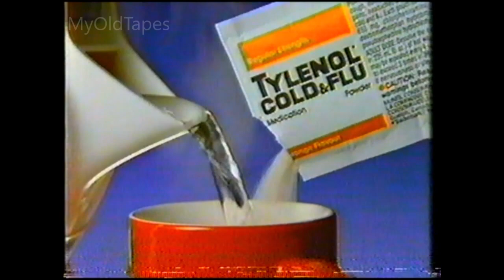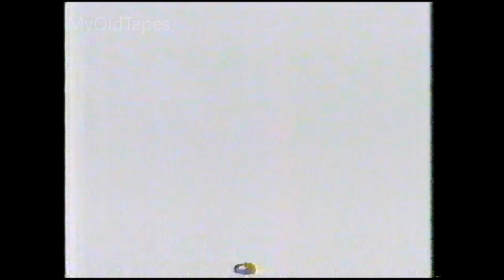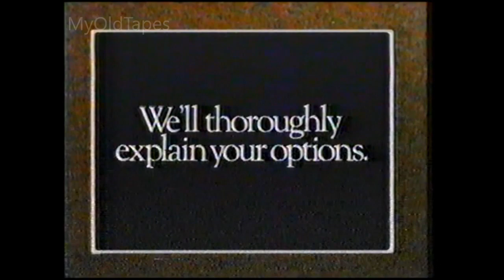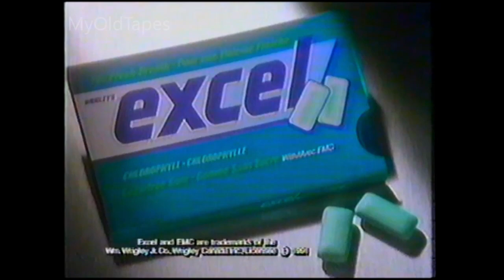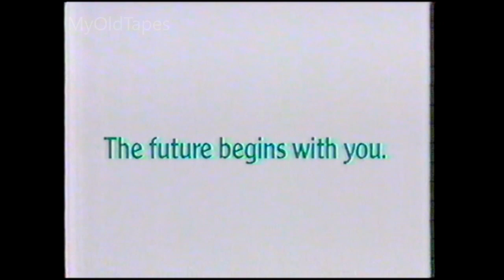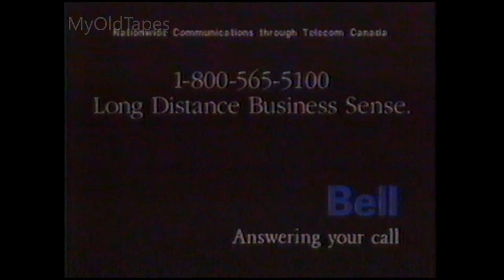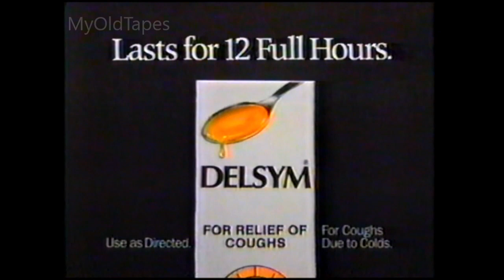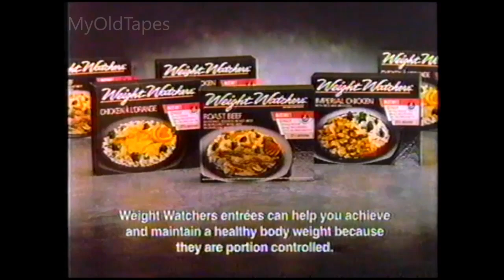1992 January CTV Commercials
This one will be up in two parts! These are commercials taken from a 1992 CTV airing of The Bear on CFTO in Toronto. A few doubles (especially the Canada 125 promo). Advertisers are as follows:

- Canada 125 Promotion
- Shining Through Tv Spot
- Tylenol Cold Medication
- 1992 Ford Taurus
- E.N.G Promo
- Counterstrike Promo
- CTV News Update
- Esso
- Delsym Cough Medicine
- Kellogg's Bran Flakes
- Ultra Slim-Fast
- Instant Lottery
- Visa Traveller's Checks
- Finesse Conditioner
- Black's $8 Prints
- Investor's Group
- Ivory Liquid Dish Soap
- Head & Shoulders
- Bell Long Distance
- Sinutab
- VO5 Hairdressing
- Mrs. Dash
- Shirley Promo
- Canada AM Promo
- Excel Sugar-Free Gum
- H&R Block CA$H BACK
- 1992 Hyundai Elantra
- Neo Citran
- Leon's
- The Bay Rubbermaid
- Roseanne Promo
- Alberto Styling Products
- Sony Trinitron Televisions
- CFTO Station ID
- Glad Tie n' Toss Garbage Bags
- Kellogg's All-Bran
- Canada Beef
- Night Beat News Promo
- Vim with Bleach
- 100% Colombian Coffee
- Canon Business Products
- Christie Mini Oreo
- Lotto 649 with Encore
- Fleischmann's Margarine
- War Amps Champ Program
- American Express Travellers Checks
- Weight Watchers Entrees